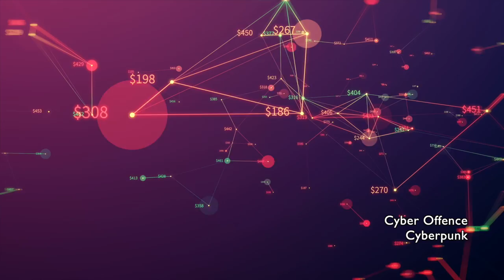Cyberpunk Background Music | Cyber Offence | MDStockSound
👍 Please READ!
 1. If you DO NOT NEED to monetize your video with this music:

● Copy & Paste:

Music Info: .
Song: Cyber Offence (Cyberpunk Background Music)

► Here you can find:
Background Music,
Instrumental Music,